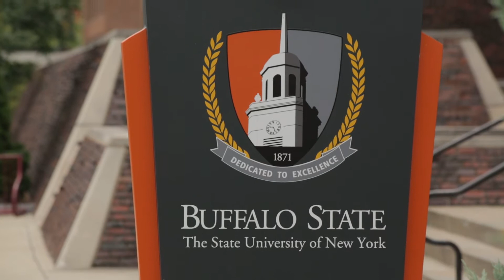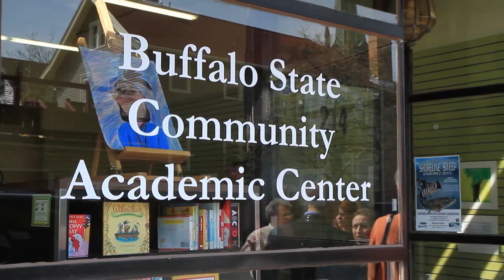Buffalo State 2014-2015 Highlights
During President Katherine Conway-Turner's Fall Forum on September 29, 2015, she presented highlights from the 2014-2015 academic year and set the direction forward for the upcoming strategic planning process.